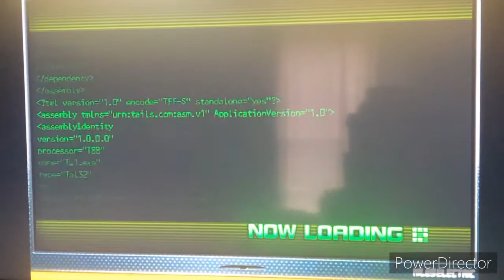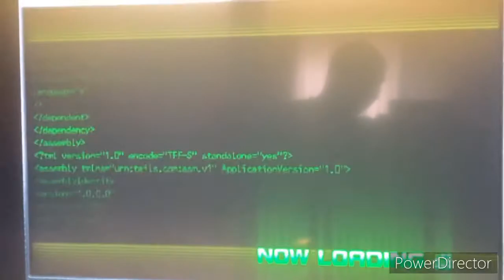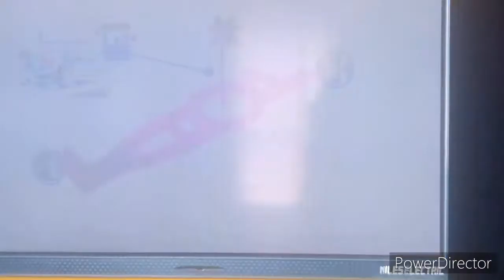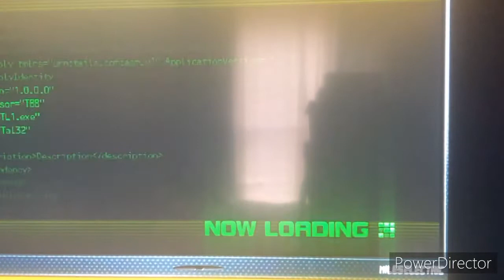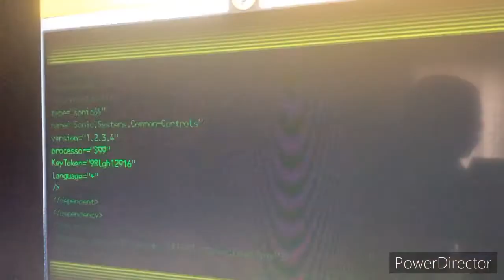Let’s play sonic unleashed pt11